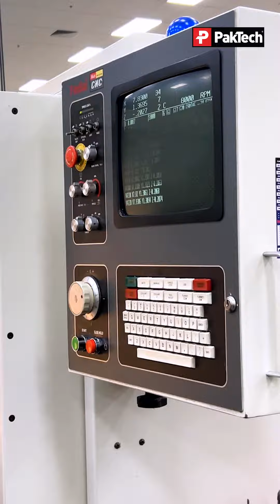Manufacturing Month with PakTech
The manufacturing industry has a lot to offer young people today.
Both Casi and Yesenia learned all of their training on the job at PakTech. Now they are excelling in the field! Casi is a CNC Machinist and Yesenia is a Process Technician.

Watch the video to learn more about Casi and Yesenia's experience.